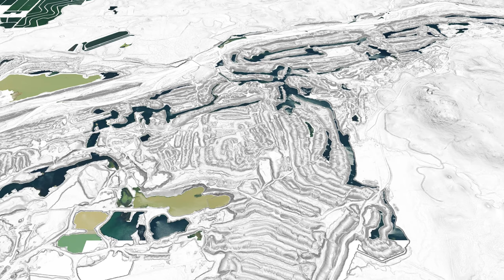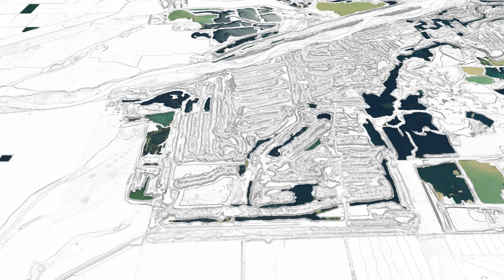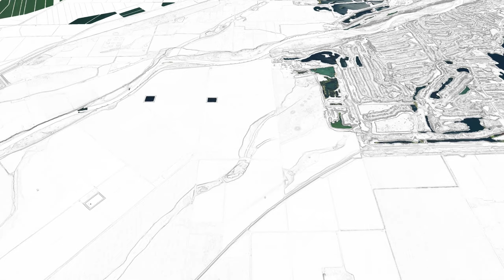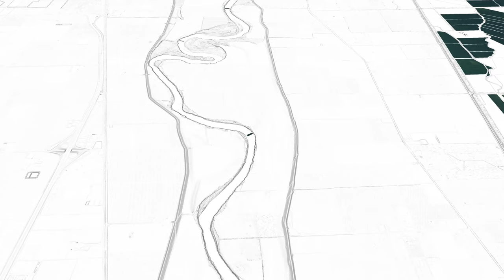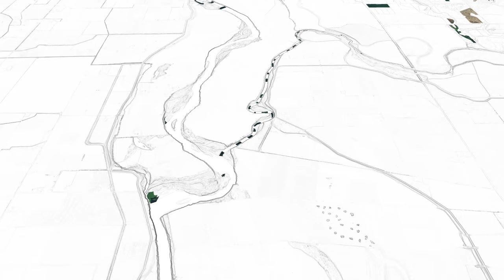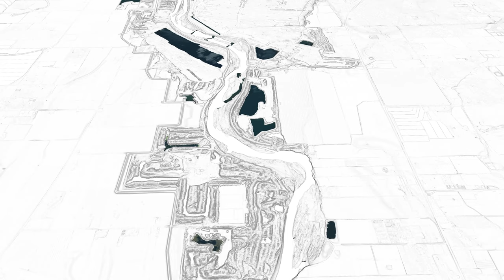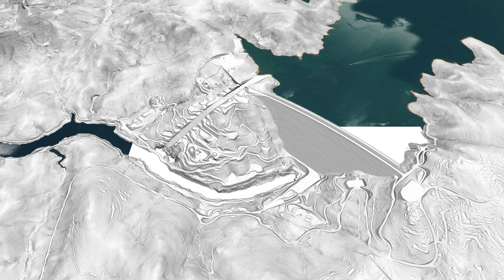Feather, Yuba Rivers, through the Delta, California, 3D Aerial Images, Slope Draped on 1-meter DEM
Virtual 3D perspective of aerial photography and slope map draped on the 1-meter digital elevation model from Oroville and Englebright Dams, through the San Joaquin, Sacramento Delta.  The DEM is from U.S.G.S. 1-meter, 3DEP.  The National Map,
USGS imagery from National Agriculture Imagery Program (NAIP), 1-meter, orthoimage, 2018.  Data gaps in the slope map are filled with NAIP ortho-imagery.  WMS:
Animation  captured in QGIS, rendered in 4k video with Shotcut.

Index:
00:18  Begin aerial imagery draped on DEM at Oroville Dam
03:32  Dredge tailings in the Feather River channel
08:47  Yuba City, Marysville, hop to Englegright Dam
11:20  Dredge tailings in the river channel
14:15  Yuba City, Marysville, pan south
19:26  Confluence of Feather and Sacramento Rivers at Verona
23:13  Sacramento
38:08  Confluence of Sacramento and San Joaquin Rivers at Grizzly Bay, zoom out to overview
42:49  Begin pan of slope map draped on DEM at Englebright Dam
44:46  Dredge tailings in the Yuba River channel
47:24  Yuba City, Marysville, begin pan up the Feather River
51:04  Dredge tailings in the Feather River channel
55:46  Oroville Dam, zoom out  to overview and pan to the south
01:02:37  Confluence of Sacramento and San Joaquin Rivers at Grizzly Bay, pan west to San Pablo Bay and end of the survey.

In memory of Dr. Claude Minard, Jr., 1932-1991